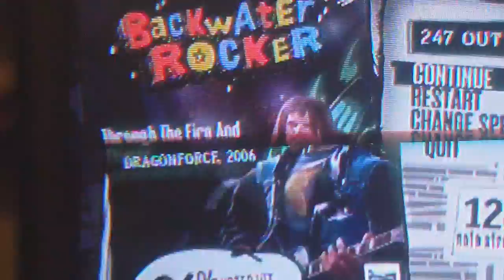GH3 TTFAF intro Tapping 96% slower (almost FC missed at easy part)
ehh i have beaten TTFAF 1 time and  will do it again on camera